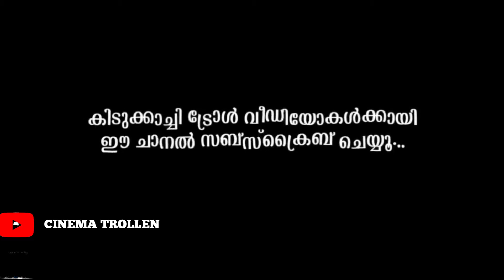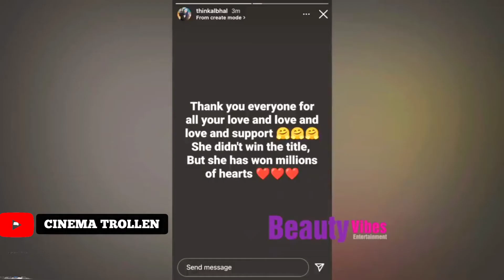biggboss season 3 winner troll😂❤️ | manikkuttan troll | bbms3 | cinema trollen